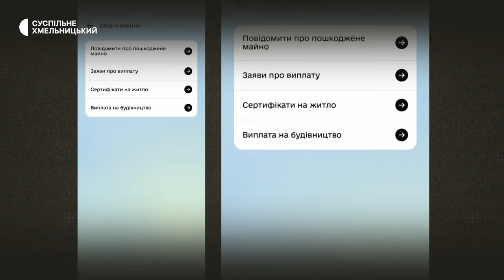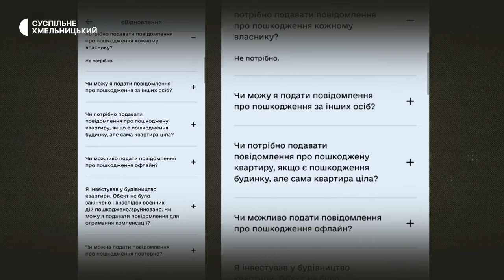Компенсації за пошкоджене житло, попит на перереєстрацію автомобілів, розумний город | 27.04.2024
«єВідновлення» на Хмельниччині. Скільки заяв подали жителі Хмельниччини про надання компенсації за пошкоджене житло через російські ракетно-дронові атаки

На скільки зріс попит на перереєстрацію автомобілів в Хмельницькому

 Розумний город. Проєкт з вирощення мікрозелені реалізують вперше на Хмельниччині на базі одного із ліцеїв